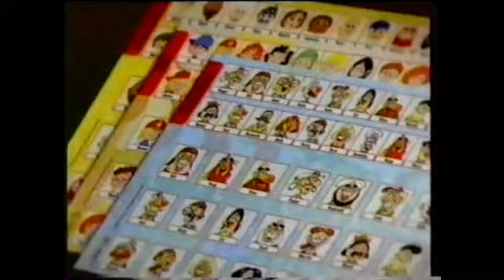Cartoon Network Commercials (March 26, 2010) #2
1. Ben 10: Alien Force Will Be Right Back on Cartoon Network bumper
2. Dude, What Would Happen promo
3. Alvin and the Chipmunks: The Squeakquel DVD trailer
4. Barbie - I Can Be Dentist
5. Guess Who Extra
6. Free Realms
7. Ad Council - Booster Seat (I vividly remember this commercial, so well!)
8. Sylvan Learning Center
9. Tempur-Pedic (partial)
10. How to Train Your Dragon TV spot #1
11. Kellogg's Frosted Flakes (We Are Tigers, Mighty Mighty Tigers!)
12. How to Train Your Dragon TV spot #2
13. Ben 10: Alien Force Is Back on Cartoon Network bumper
14. Ben 10: Ultimate Alien teaser promo
15. Ben 10: Ultimate Alien - Ultimate Crisis promo
16. Cartoon Network Split Screen Credits
17. This Program is Rated TV-PG-V bumper
18. Star Wars: The Clone Wars Will Be Right Back bumper
19. Har Har Tharsdays promo
20. Adventure Time series premiere promo (Theme Song)
21. Alvin and the Chipmunks: The Squeakquel DVD trailer (x2)
22. Apple Jacks (with Apple and Cinnamon)
23. Bakugan: Time for Battle Volume 6 on DVD trailer
24. Nerf Super Soaker Shotblast/Countdown to Summer Sweepstakes
25. Toy Story/Toy Story 2 on DVD and Blu-ray (Does anybody know who the narrator is? He sounds very familiar.)
26. This Program is Rated TV-PG-V bumper (x2)
27. Dude, What Would Happen Next bumper
28. Dude, What Would Happen promo
29. Har Har Tharsdays Spring Break 2010 promo
30. Alvin and the Chipmunks: The Squeakquel DVD trailer (x3)
31. Yu-Gi-Oh - Duel to Rule.com
32. Teen Island presents Justin Bieber (removed due to copyright music)
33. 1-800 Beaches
34. Teen Island presents Justin Bieber (removed the duplicated commercial due to copyright music)
35. The Powerpuff Girls Complete Series DVD Boxset (Awesome Show!)
36. Ben 10: Alien Force Alien Action Figures
37. Toy Story/Toy Story 2 on DVD and Blu-ray (x2)
38. Star Wars: The Clone Wars Game Creator promo/Now Back to Star Wars: The Clone Wars bumper
39. Cartoon Network Split Screen Credits - Generator Rex promo